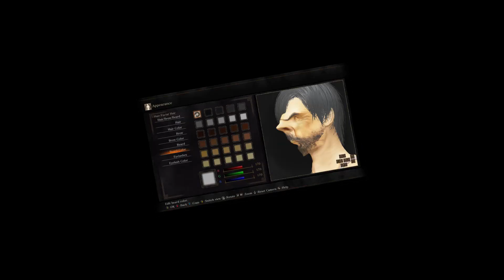THE DANKEST SOUL - Dark Souls 3 - Part 1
Finally after all this time I play it.

💗 STALK ME 💗

Game:

** These aren't "Hate" videos. These videos are strictly for entertainment/educational purposes only, Nothing more. So PLEASE don't go out of your way to hate on anyone spoke about in these videos. **